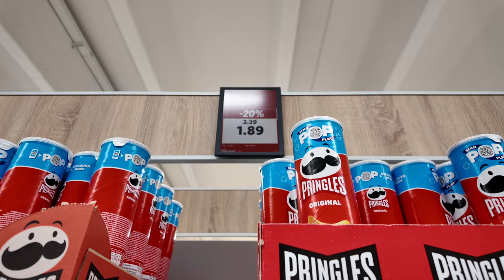DORMO IN TENDA IN CENTRO A VERONA